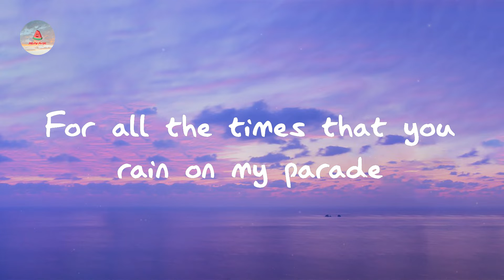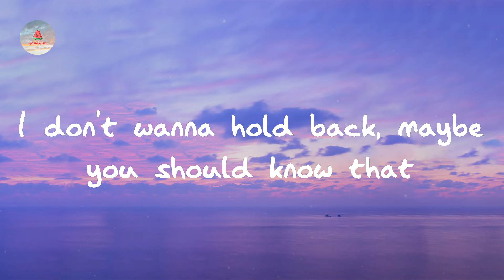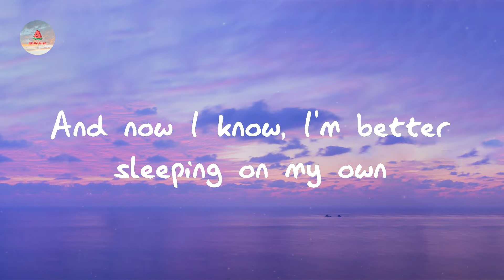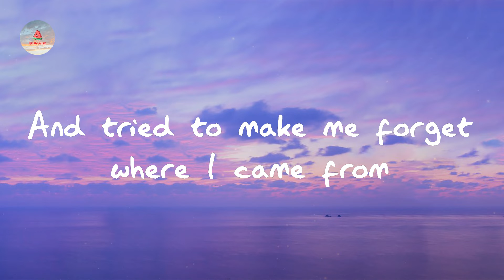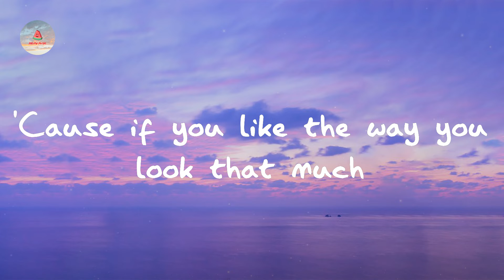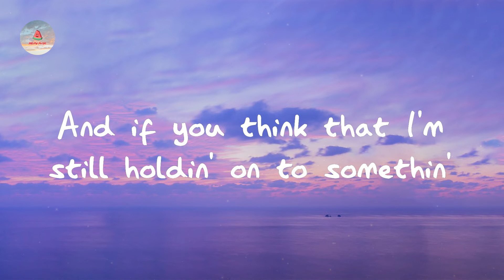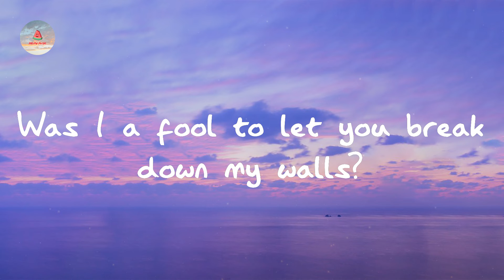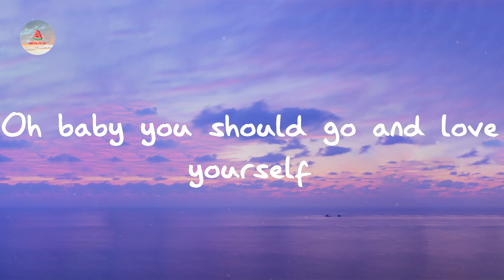Justin Bieber - Love Yourself (Lyrics)